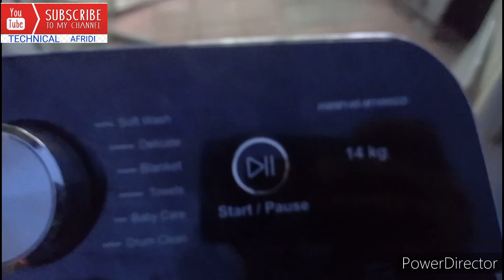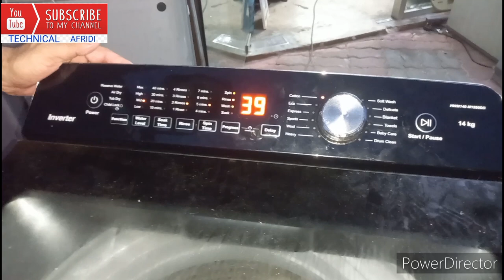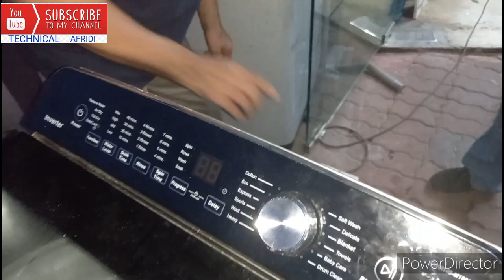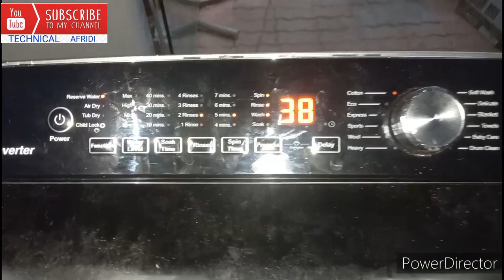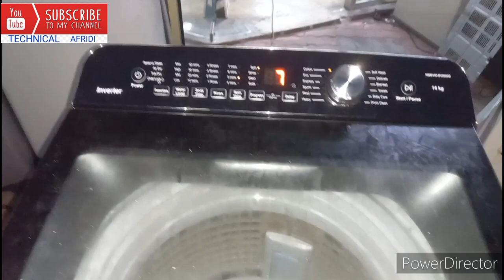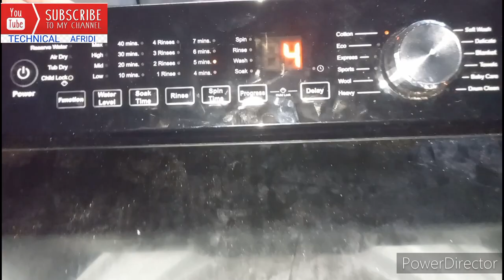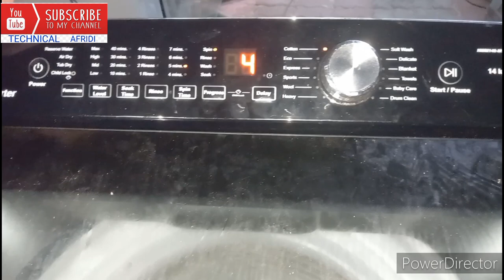FC error Haier inverter washing machine#haier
Fc error code haier washing machine